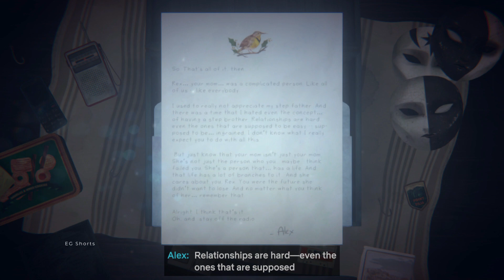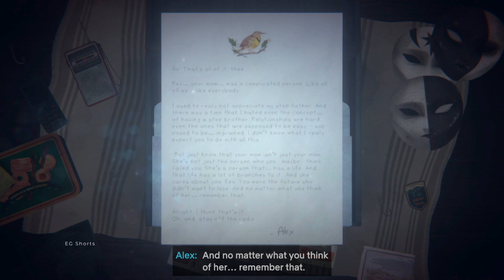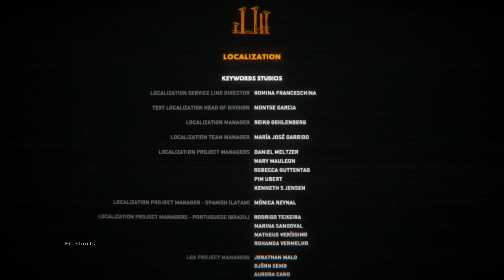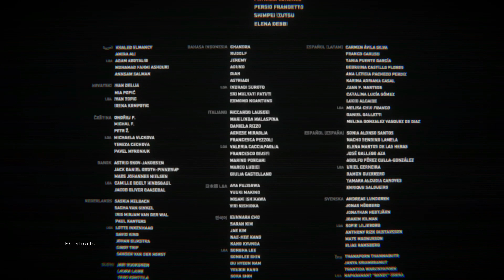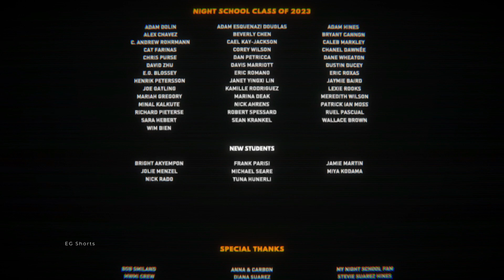Oxenfree 2 endings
OXENFREE 2 lost signals endings
Oxenfree 2 ending olivia portal ending

Five years after the events of OXENFREE, Riley returns to her hometown of Camena to investigate mysterious radio signals. What she finds is more than she bargained for.

Checkout other videos too...